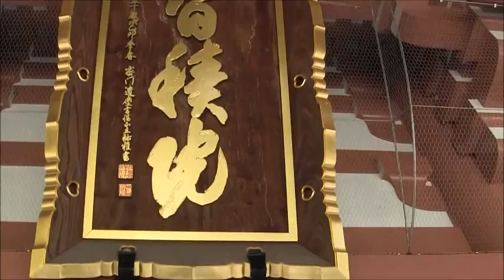京都名刹/名園ぶらり散歩（9/3）ー静かに名園、長谷川等伯を観賞できる穴場の『智積院』（ちしゃくいん）②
京都名刹/名園ぶらり散歩（9/3）ー静かに名園、長谷川等伯を観賞できる穴場の『智積院』（ちしゃくいん）